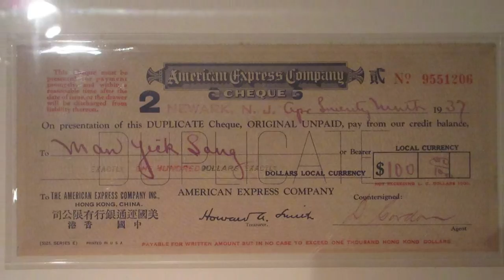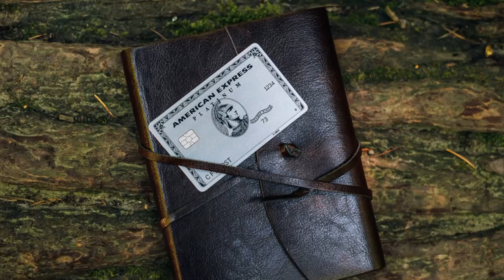The Unbelievable Story Of American Express: How It Became A Financial Powerhouse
Get ready to be amazed by American Express's unbelievable story! This video shows how Amex transformed from a delivery service into a global financial powerhouse. Learn about the key moments that shaped the company into a leader in financial services.

Welcome to Two Minute Entrepreneurship! New episodes are every Monday through Friday.

🏦 American Express, also known as Amex, has a rich history spanning over a century and a half. Known for their iconic credit cards, traveler's checks, and charge cards, American Express has always been at the forefront of innovative financial solutions.

🎥 In this video, we will take you on a journey, delving into how American Express began, the challenges it overcame, and how it evolved into the global financial powerhouse it is today. We'll touch upon the company's game-changing products and services and the key figures who shaped its direction and growth.

💳 From its earliest days as an express mail business in Buffalo, New York, to its transformation into a globally recognized brand, American Express's story is truly unbelievable.

✨ Whether you're a financial enthusiast, a history buff, or just someone intrigued by the tales of powerful corporations, this video will pique your interest. Don't miss out on this exciting journey of American Express!

✅Timestamps:
00:00 - Introduction to American Express
00:30 - The Early Days of American Express
01:00 - Key Innovations and Growth
01:30 - Becoming a Financial Leader

This video is about The Unbelievable Story Of American Express: How It Became A Financial Powerhouse. But It also covers the following topics:

American Express Global Leader
American Express Innovation
American Express Charge Cards

Video Title: The Unbelievable Story Of American Express: How It Became A Financial Powerhouse

🔔Ready to take your entrepreneurial skills to the next level?

✅  About 2 Minute Entrepreneurship.

Welcome to the “2-minute entrepreneurship”  channel, where we use movies, shows, books, podcasts, news, and people to give you entrepreneur tips & strategies to sharpen your skills. The most important mission of this channel is to provide you with a top-of-the-line resource for learning how to live a more successful entrepreneurship life.

The 2-minute entrepreneurship channel is committed to helping anyone interested in entrepreneurship. We aim to help strengthen your entrepreneurial traits and gain the confidence to become an entrepreneur.